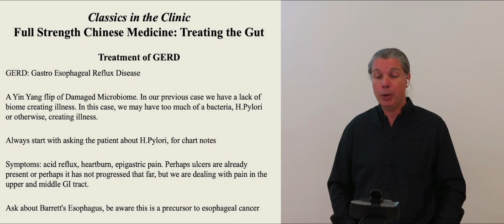Snippet—Let us focus on our own qualities instead of hoping for acceptance from Western medicine.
Confucius wisely said, "When people do not know what we have done, we should not be indignant. For our actions make us noble." -
While waiting for mainstream acceptance of Chinese Medicine might be frustrating, let's focus on elevating our practice! Every patient is an opportunity to demonstrate the power of Chinese Medicine, so let's share our successes and inspire others!

Together, we can reshape the future of Chinese Medicine!

Join a course online or in person to raise the bar of medicine on our field.